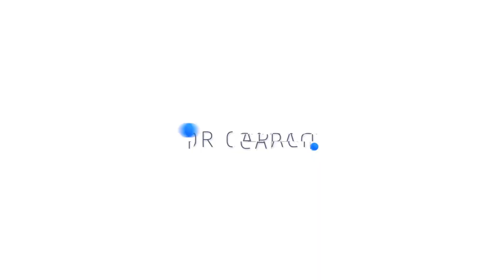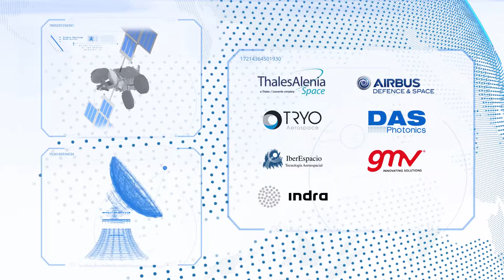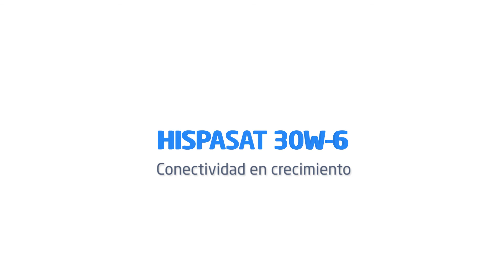Hispasat 30W-6 - Conectividad en crecimiento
HISPASAT amplía su flota en la posición 30º Oeste con el satélite Hispasat 30W-6. El nuevo satélite aporta mayor capacidad, mejores coberturas y servicios.